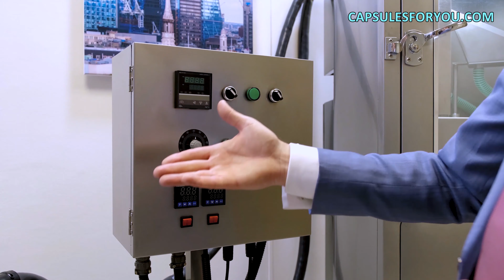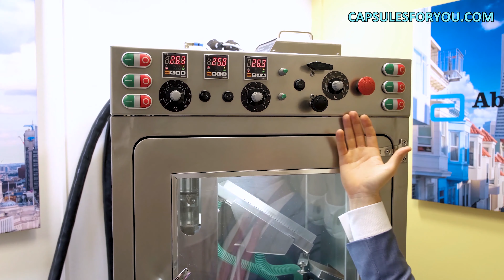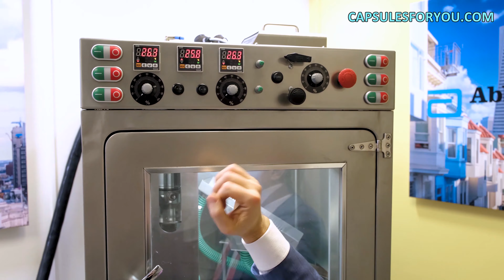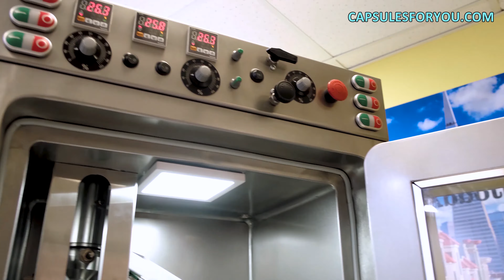YENİ! BENZERSIZ IŞ 2023, BENZERSIZ EKIPMAN VE TEKNOLOJI, KAPSÜLLEME CBD ÜRÜNLERI CAPSULESFORYOU.COM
YENİ! BENZERSIZ IŞ 2023, BENZERSIZ EKIPMAN VE TEKNOLOJI, KAPSÜLLEME CBD ÜRÜNLERI
Yumuşak yuvarlak dikişsiz jelatin kapsüllerin üretimi için teknoloji ve ekipman. Her türlü bitkisel yağ ve birçok hayvansal yağ, ince ama güçlü jelatinimsi bir kabuğun içine yerleştirilebilir. İçeriği uzun süre güvenilir bir şekilde koruyan. Teknolojimiz atık ürün içermez ve nihai ürün maliyetinde en verimli olanıdır. Sıvı veya hayvansal katı yağınız varsa, bizim ekipman ve teknolojimizi alarak çapı bir ila on milimetre arasında olan şekilli kapsülleri kolayca üretebilirsiniz. Kapsülün ağırlığını da gerektiği gibi sorunsuz bir şekilde ayarlayabilirsiniz. Jelatinimsi kabuk herhangi bir renkte boyanabilir. İş kurmak için kapsüller ve küçük tesisler üretme arzusuna sahip olmanız gerekir. Şirketimizin uzmanı size ekipman özelliklerimizin ayrıntılı bir tanımını verecek, tesisinizin hazırlanmasına ilişkin önerilerde bulunacaktır. Hammadde bulma konusunda yardım edin, ekipmanı ayarlayın ve üzerinde çalışmanız için sizi eğitin. Ekipmanı gönderiyoruz ve uzmanlarımızı dünyanın her yerindeki müşterilere gönderiyoruz. Şirketimiz, yumuşak dikişsiz kapsüllerin üretimi için ekipman ve teknoloji sunmaktadır. Şu anda, iki kapsül kabuğu teknolojimiz var, bu klasik bir jelatin teknolojisi ve bitki materyalinden yapılmış yeni bir yenilikçi kapsül kabuğu teknolojisi. Kapsüllerimiz için Agar-Agar adlı bir bitki materyali kullanıyoruz. Bu alg bazlı bir malzemedir. Teknoloji, Doğu pazarı için, Arap ülkeleri pazarı için, Müslümanlar, veganlar ve vejeteryanlar için ve hayvansal jelatin kullanımının gerekli olmadığı her yerde kapsül üretimine ilgi duyacaktır. Böyle bir teknolojiye sahip tek firma olduğumuz için bu teknolojiyi küresel pazarda sunuyoruz. Teknolojiye ek olarak, bu ürünlerin üretilmesini sağlayan otomatik bir kapsülleme hattı geliştirdik. Tamamen paslanmaz çelikten imal edilen otomasyon hattımızı GMP standart gerekliliklerine uygun olarak geliştirdik. Bu tür ekipmanları üretim tesisinizde kolayca onaylayabilir ve doğrulayabilir ve aynı ürünleri üretmek için kullanabilirsiniz.
Bay Roman Tsibulsky
Yumuşak Jel Kapsül Teknolojileri Co., LTD
Capsules for YOU'nun sahibi ve CEO'su.
Yuvarlak dikişsiz jelatinimsi, agarik üretimi için ekipman ve teknoloji
ve aljinat kapsülleri.
2016 yılında kuruldu.
Rusya, Moskova
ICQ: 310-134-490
Skype: Roman Tsibulsky